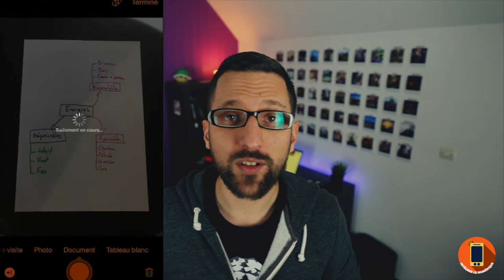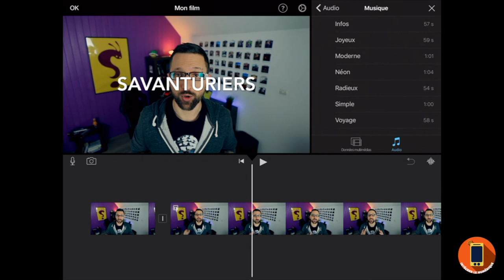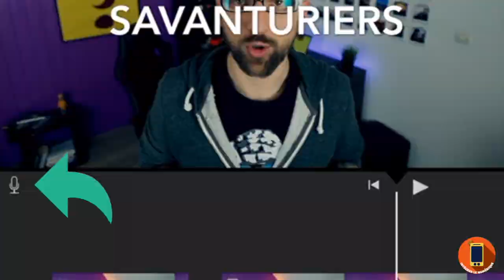MOOC - Intégrer le numérique - Réaliser des captations en classe FL-4/8